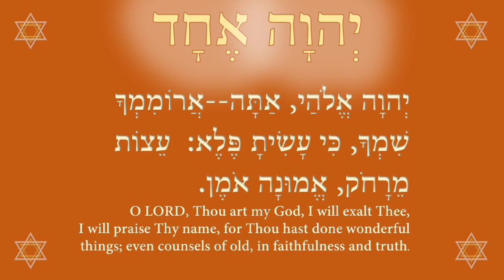Give Native American lands back to Native America, get rid of the curse 7